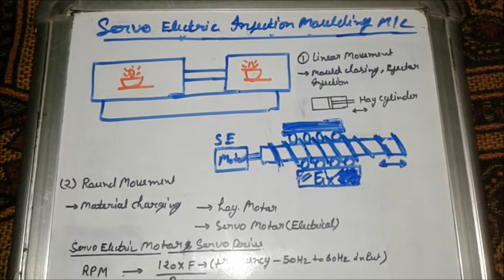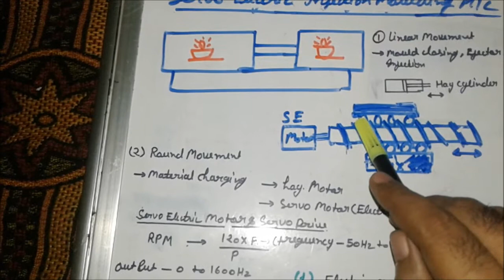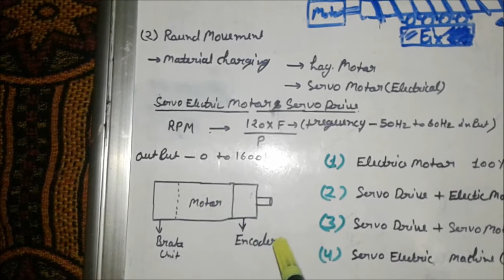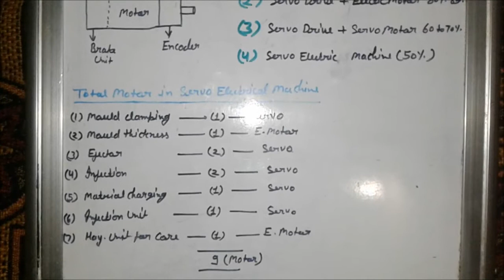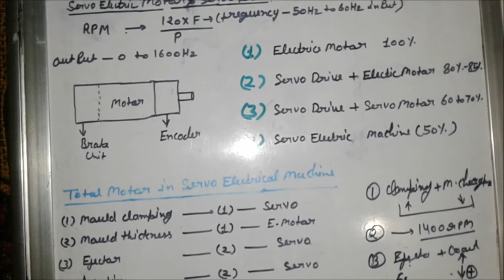SERVO ELECTRIC INJECTION MOULDING MACHINE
you can get more knowledge about injection moulding machine